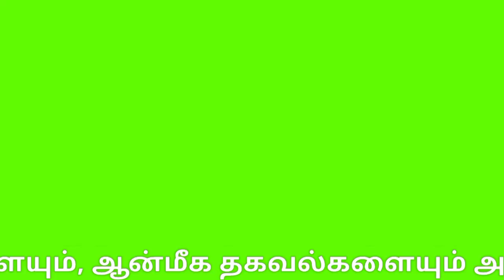kumbabishekam Thirunageswaram Naganathar Temple | Rahu Stalam | திருநாகேஸ்வரம்கோயில் கும்பாபிஷேகம்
நவக்கிரக தலங்களில் ராகு க்கான பரிகார தலமாக விளங்கும் கும்பகோணம் அருகே உள்ள திருநாகேஸ்வரம் நாகநாத சுவாமி ஆலயத்தின் மகா குடமுழுக்கு விழா: 16 ஆண்டுகளுக்கு பிறகு  இன்று (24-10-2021) சிறப்பாக நடைபெற்றது.

1500 ஆண்டுகள் பழமையானதும், அப்பர், சுந்தரர் ,ஞானசம்பந்தர் ஆகியோரால் தேவாரம் பாடல் பெற்ற தலமாக விளங்குவது கும்பகோணம் அருகிலுள்ள திருநாகேஸ்வரம் நாகநாதசுவாமி ஆலயம் ஆகும் .

ஆலயத்தில் ராகு பகவான் முழு உருவத்துடன் இரு மனைவியருடன் மங்கள ராகுவாக அருள்புரிகிறார் இவ் ஆலயத்தில் வழிபட்டால் ராகு தோஷம் , காலசர்ப்ப தோஷங்கள், களத்திர தோஷங்கள் விலகும் என நம்பப்படுகிறது.

இப்பழமையான சிவாலயத்தின் குடமுழுக்கு விழா 16 ஆண்டுகளுக்கு பிறகு இன்று நடைபெற்றது.

யாகசாலை பூஜைகளின்37 வேதிகைகள், 108 குண்டங்கள். பயன்படுத்தப்பட்டன,
250 சிவாச்சாரியார்கள், 50 ஓதுவார்கள் கலந்துகொண்டு யாகசாலை பூஜைகளில் பன்னிரு திருமுறைகள், வேதபாராயணம் ஆகியவற்றை பாடினர்.

இன்று காலை 10:20 மணி அளவில் நாத சுவாமி ஆலயத்திற்கு மகா குடமுழுக்கு விழா நடைபெற்றது.ஏழு ராஜகோபுரங்கள் 5 மூல விமானங்களில் வேதமந்திரங்கள் ஓத சிவாச்சாரியார்கள் கோவில் கலசங்களுக்கு புனித நீரால் குடமுழுக்கு செய்தனர்.

இன்றுகாலை 7 மணி அளவில் இவ்ஆலயத்தில் உள்ள பரிவார தேவதைகளுக்கு குடமுழுக்கு விழா நடைபெற்றது

கரோனா வைரஸ் பரவல் காரணமாக பல்வேறு ஆலயங்களில் நடைபெற்ற குடமுழுக்கு விழாக்கள் பக்தர்கள் இன்றி நடைபெற்றது .

ஆனால் இந்த ஆலய குடமுழுக்கு விழாவிற்கு பின் பக்தர்கள் தாராளமாக கோவிலுக்குள் அனுமதிக்கப்பட்டனர்.

இக்கோவில் பக்தர்களின் காணிக்கையாக  4 கோடி ரூபாய் மதிப்பில் திருப்பணி செய்யப்பட்டது குறிப்பிடத்தக்கது.